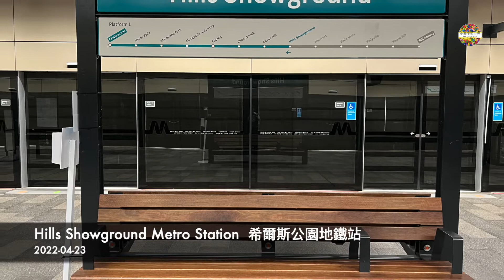【AU12】希爾斯公園地鐵站 (23 Apr 2022) Hills Showground Metro Station, NSW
天黑黑，夜麻麻，去到希爾斯公園地鐵站行一趟。
At night, go to Hills Showground Metro Station and walk around at there.